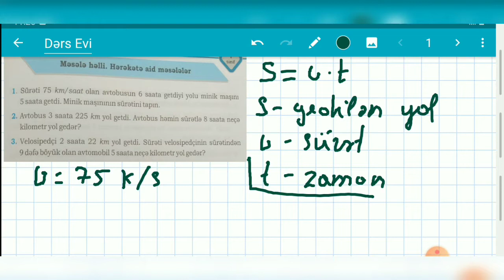Namazov 4cu sinif seh.51 herekete aid meseleler ( Dərs evi)